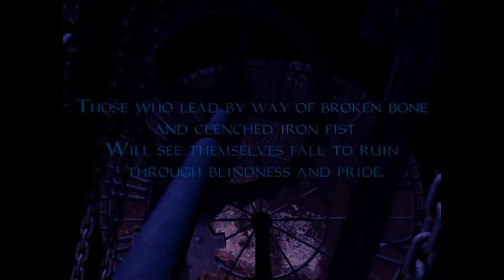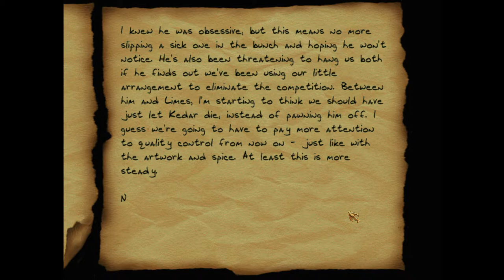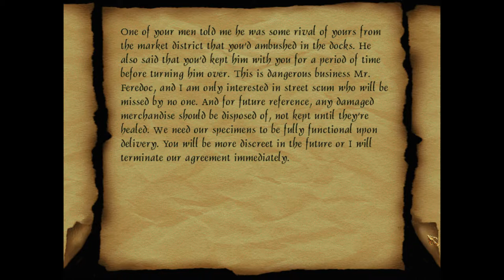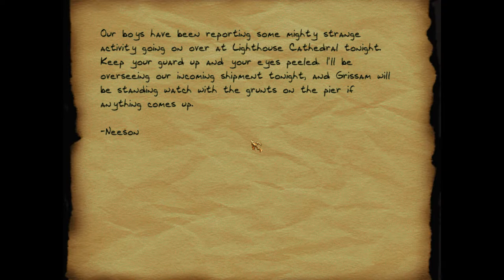Thief 2X - Pacifist Playthrough - Level 9: Into The Fray